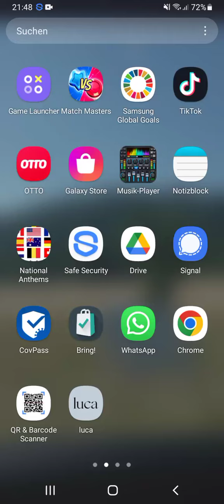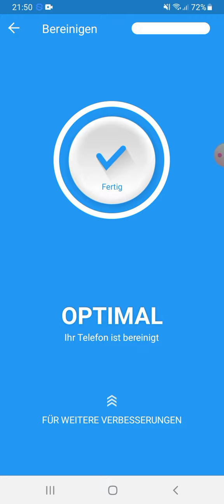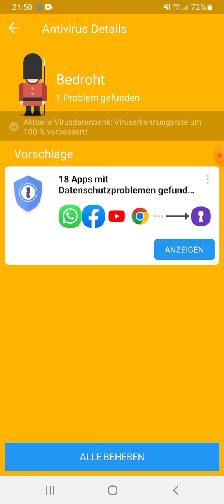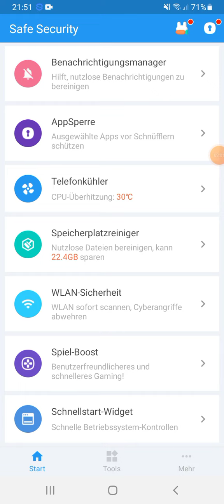Safe security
Das ist eine Aufnahme mit 360 Safe security, einem Virenschutz.